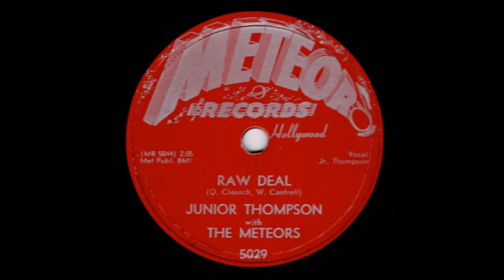Junior Thompson - Raw Deal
Junior Thompson with The Meteors
Raw Deal b/w Mama's Little Baby
METEOR RECORDS 5029
taken directly from original 78rpm